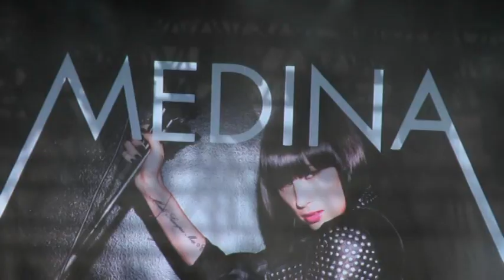Medina - Live Samsø Festival 2010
Medina leverede en fantastisk koncert til Årets Samsø Festival. her en lille video optaget og redigeret af Jesper Tychsen - Chaos Productions